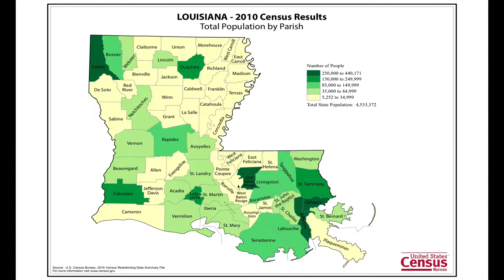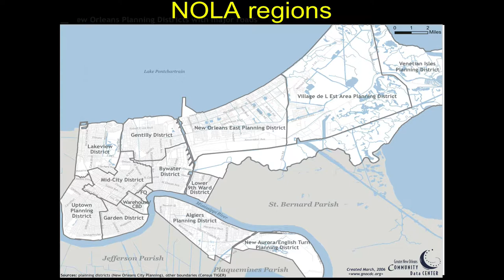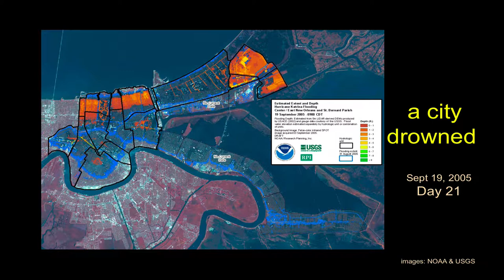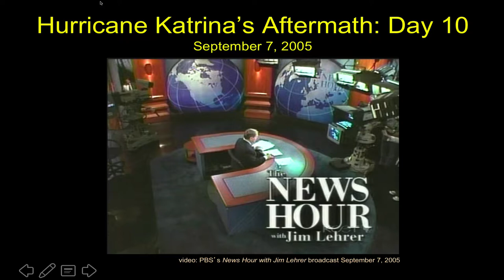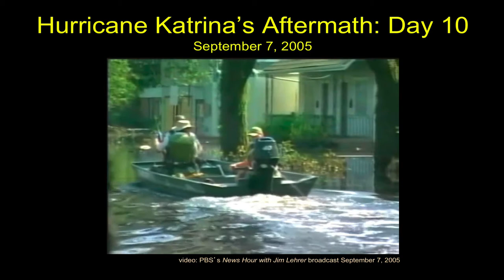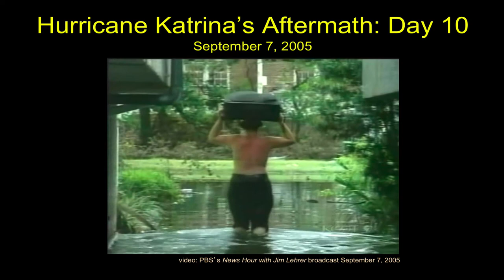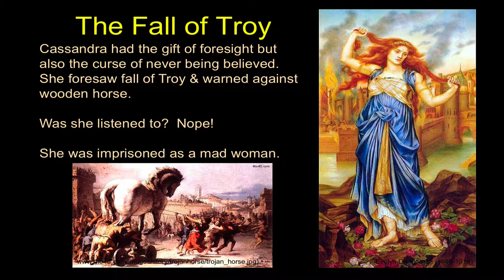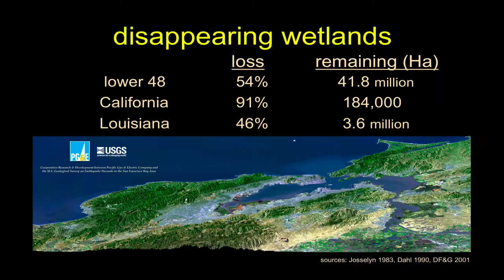Hurrican Katrina Part 1-Context